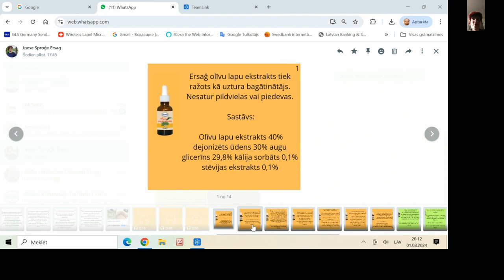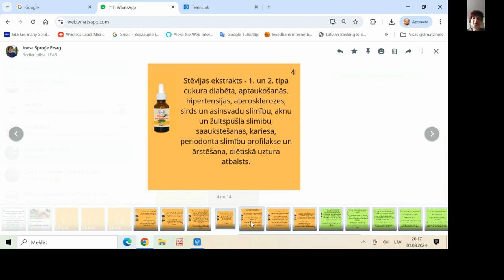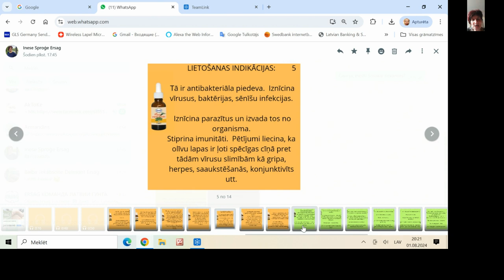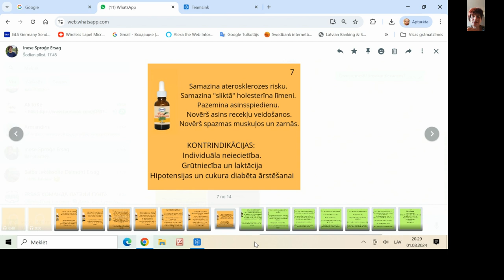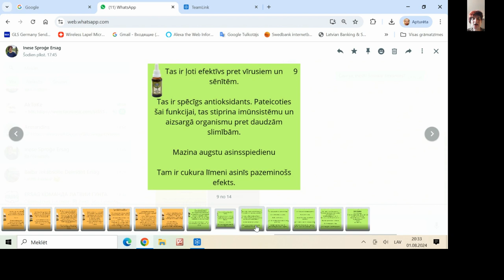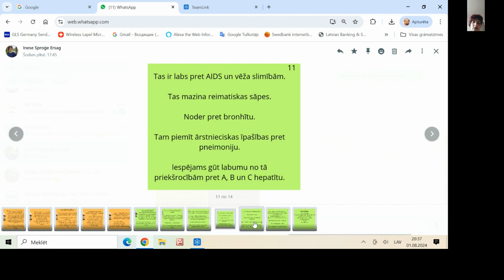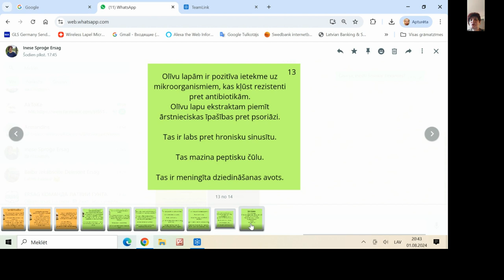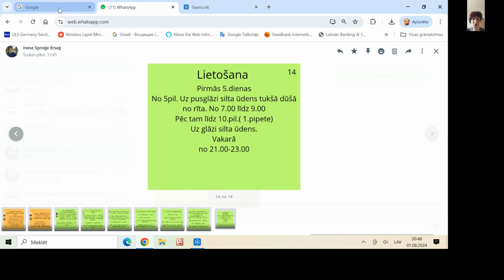Olīvu lapu ekstrakti no Ersag veselības profilaksei.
Ersag piedāvā 2 veidu ļoti vērtīgus olīvu lapu ekstraktus.
Noklausies un uzzini vairāk vai sazinies ar savu konsultantu !